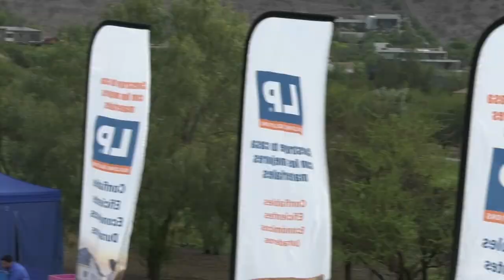Copa LP Chile Tenis Femenino 2019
Resumen torneo ITF Copa LP Chile de tenis femenino, jugada entre el 4 y el 10 de noviembre, jugada en Club Hacienda de Chicureo, Colina, Santiago, Chile.